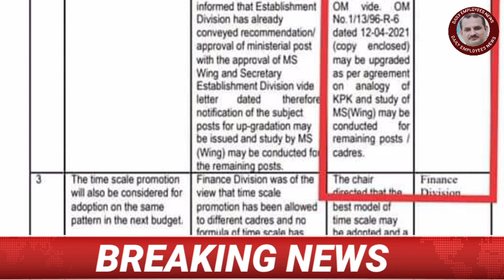latest news about salary increase for federal government employees scale 1 to 19